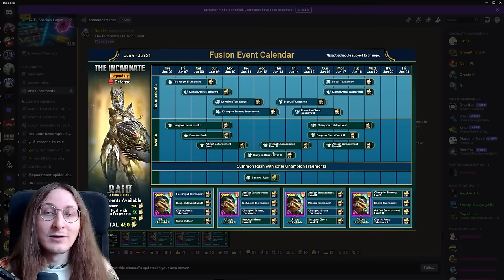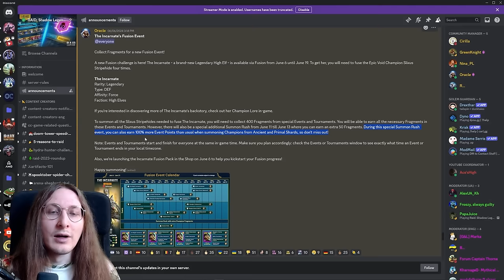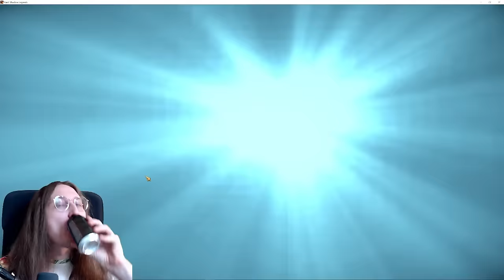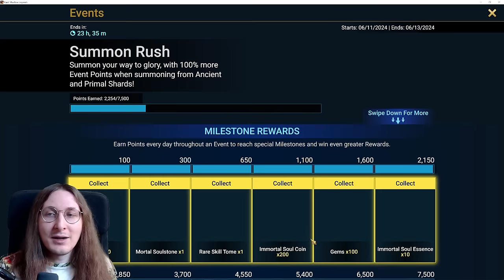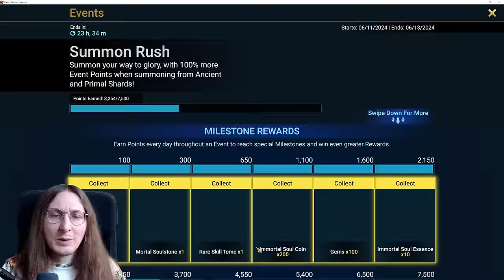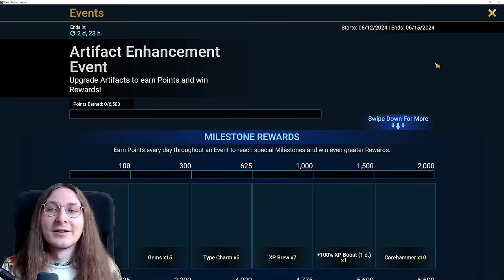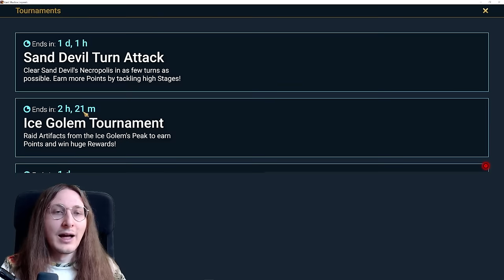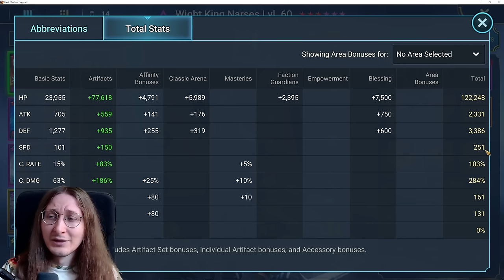Armanz OP! Pulling Shard For Incarnate Fusion..Or Maud Fragments? I Raid Shadow Legends